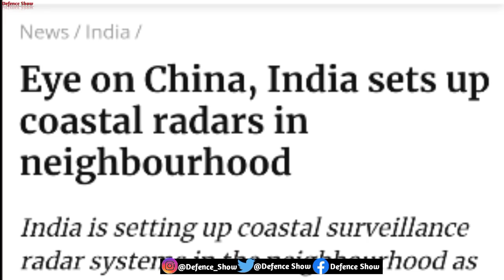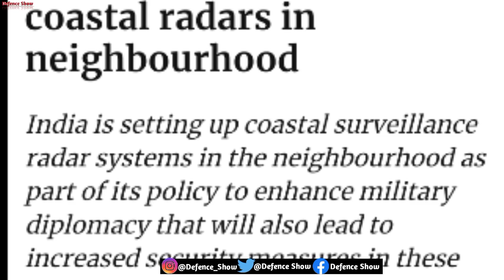These countries asks for big help from India against China | Indian Defence Updates | Defence Show